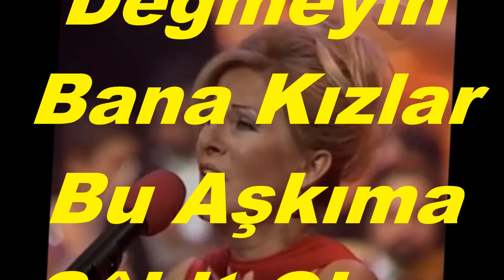Cemile KARABULUT-Akşam Olunca Yârelerim Sızlar (MUHAYYER KÜRDİ)R.G.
SOLİST:
*CEMİLE KARABULUT*
VİDEOYU YAPAN
*RECEP GAYRETLİ*
GÜFTE:  ANOMİM
BESTE:  NAZİF GİRGİN
USUL:  CURCUNA
MAKAM:   MUHAYYER KÜRDÎ
Akşam Olunca Yârelerim Sızlar
Derdim Çoktur Değmeyin Bana Kızlar
Bu Aşkıma Şâhit Olsun Yıldızlar
Yeter Allâh'ım Çektiğim Âh Yeter
Bu Ayrılık Bana Ölümden Beter
İstemem Artık Bana Göre Yâr Yok
Kimi Sevdi İsem Derdi Benden Çok
Anladım Ki Bu Sevdânın Sonu Yok